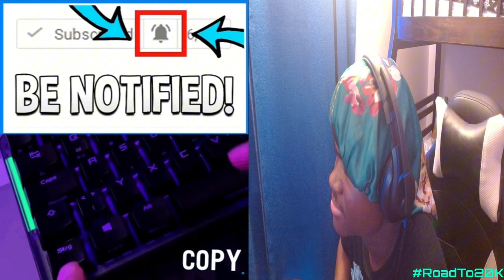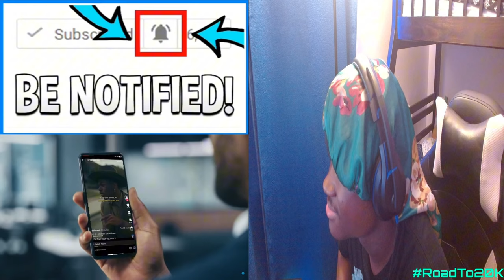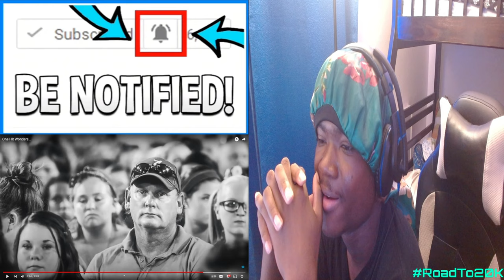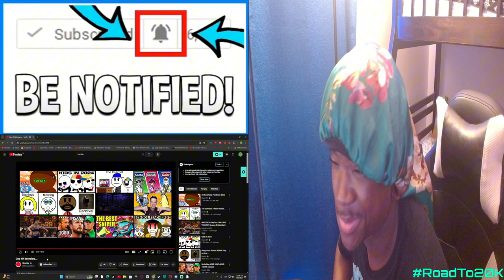One Hit Wonders... Reaction! - "DANCE MONKEY??!"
One Hit Wonders... Reaction! - "DANCE MONKEY??!" - BigRion16
Original Description
Today we talk about one hit wonders. People who blow up off of 1 meme or song that goes extremely viral. An example  is recently the "hawk tuah girl" rose to fame over the dumbest interview clip and people were talking about it all over tiktok and called her the "hawk tuah girl" One hit wonders jsut get famous off of one thing and are only known for that.
TimeStamp
0:00 - Before The Reaction
0:16 - Intro
0:53 - The Reaction
11:13 - After The Reaction
12:26 - Outro